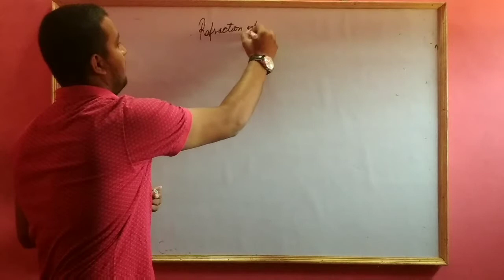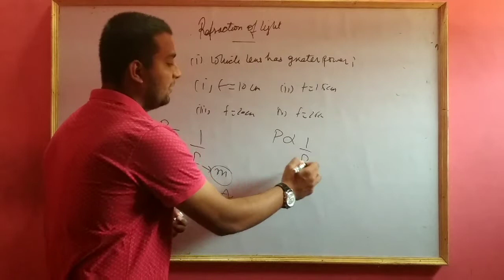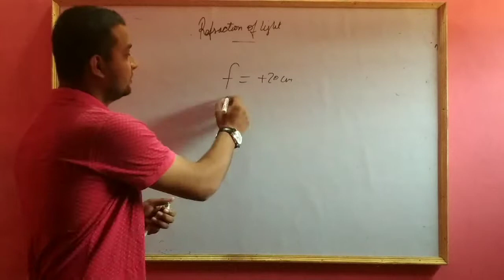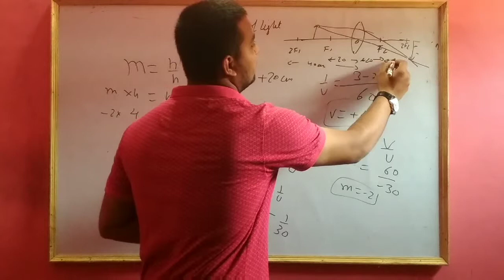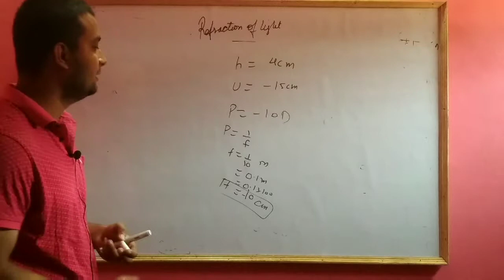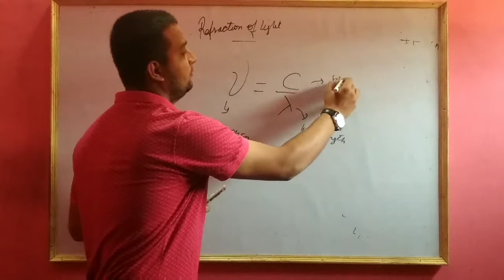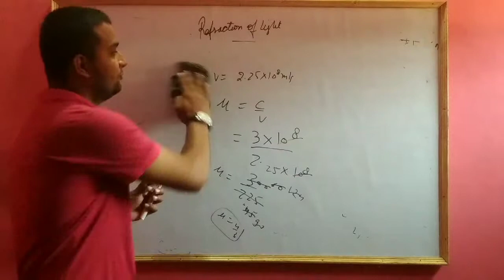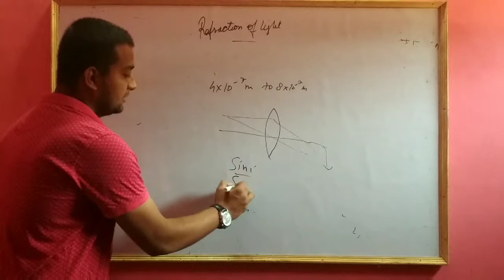Class 11 Amu, Bhu, jamia Science Entrance 2019-20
This video series aims to clear CLASS 11 ENTRANCE EXAM FOR UNIVERSITIES LIKE Aligarh Muslim University, jamia milia islamia, JNU and other universities or government exam. This video covers most of the important questions from topic Refraction of light, Refraction through glass slab, laws of refraction, snells law, Refractive index, Lens, Concave lens, Convex lens, Lens formula, power of lens Follow on Instagram:
Username: sahe_elsayyed